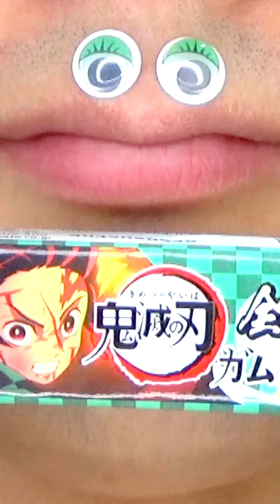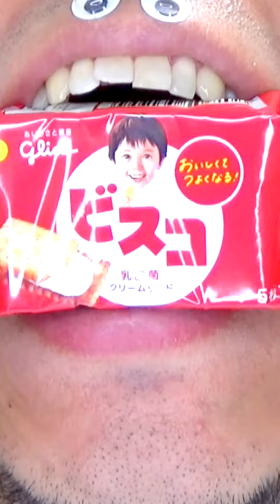Shasuke8b ASMR video 😋😋😋